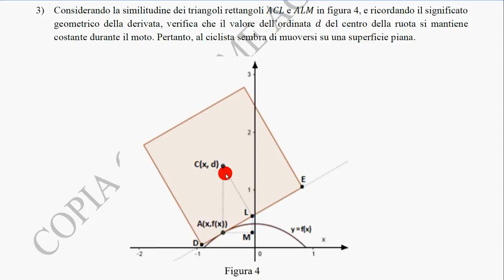problema 2 c1